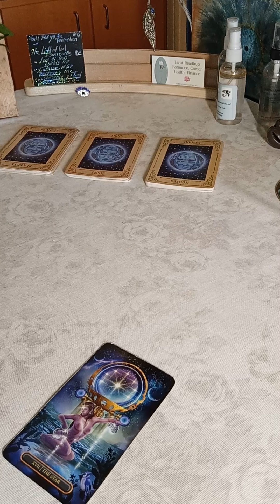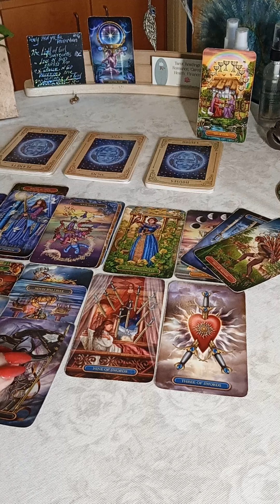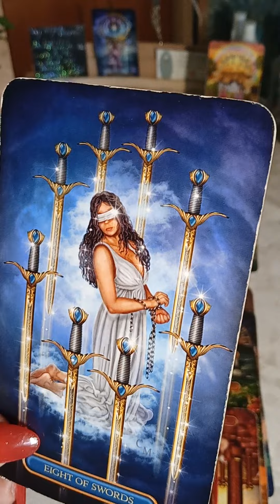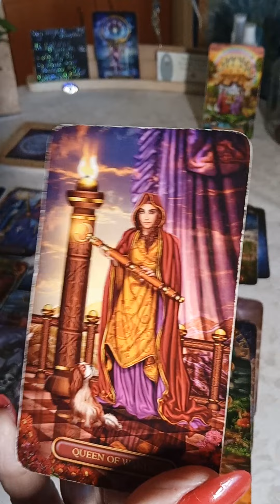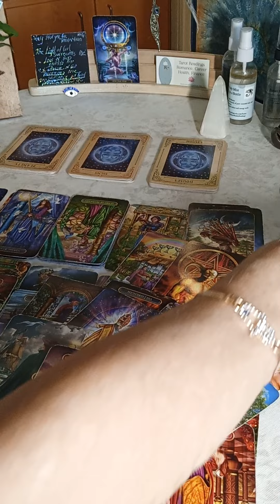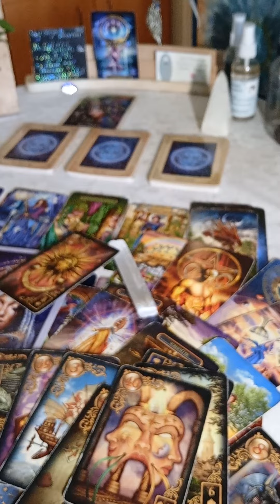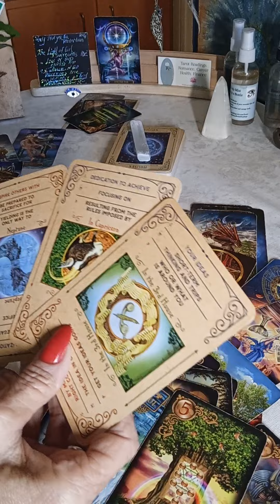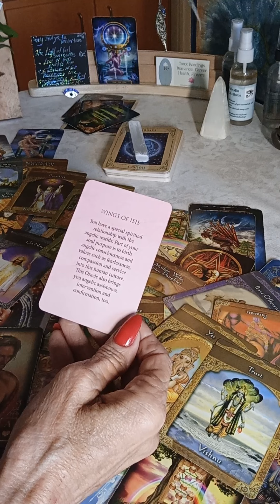COLLECTIVE 💖-WHAT HAPPENED AFTER THEY LEFT YOU?🤪😐😈💔tarot